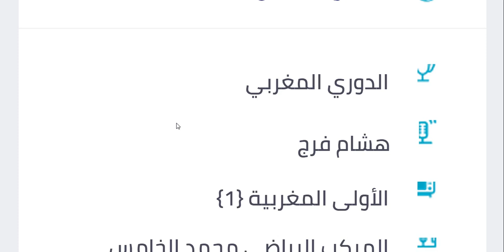موعد مباراة الوداد ومولودية وجدة والقنوات الناقلة والمعلق في الدوري المغربي الجولة 29 البطولة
موعد وتوقيت مباراة الوداد الرياضي ومولودية وجدة في الجولة 29 من الدوري المغربي والقنوات الناقلة
موعد مباراة مولودية وجدة والوداد والقناة الناقلة في البطولة المغربية 2022
موعد و توقيت مباراة الوداد و مولودية وجدة القادمة في البطولة 2022 والقناة الناقلة لمباراة نهضة مولودية وجدة والوداد
Prochain match mco vs wac date et heure 2022
توقيت مباراة الوداد الرياضي ضد مولودية وجدة في الدوري المغربي والقنوات الناقلة
WAC VS MCO LIVE بث مباشر مباراة الوداد البيضاوي ضد مولودية وجدة اليوم
 الوداد البيضاوي مباشر الان ضد مولودية وجدة اليوم WAC VS MCO LIVE